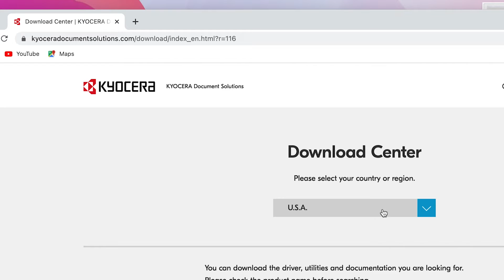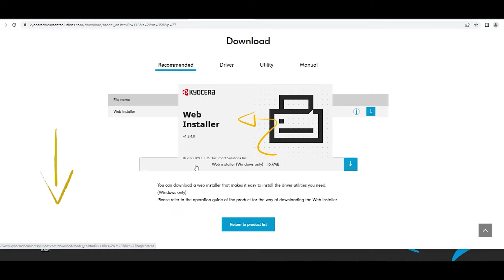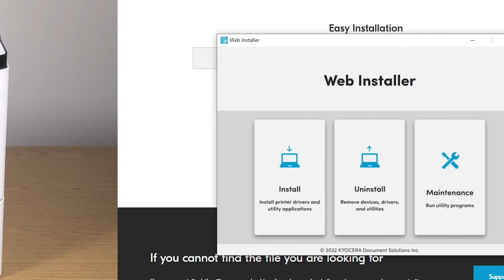ECOSYS PA6000x/PA5500x/PA5000x/PA4500x Install Printer Driver for USB Windows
Connect your Kyocera ECOSYS PA6000x, PA5500x, PA5000x or PA4500x printer directly to your PC.